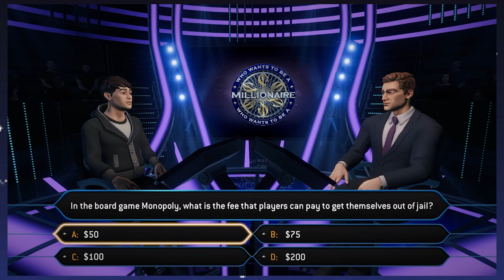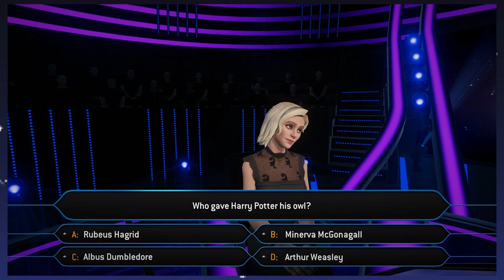Who Wants to Be a Millionaire? | Infuriation (Part 3)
We kinda rage quit (spoilers)